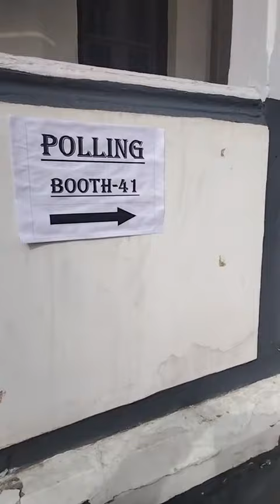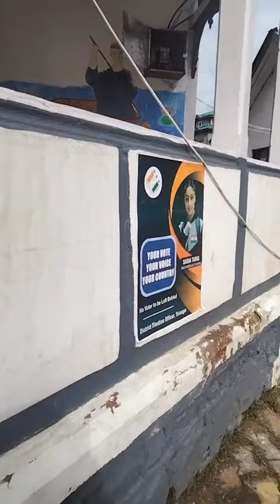Government higher secondary school Amirakadal Srinagar.